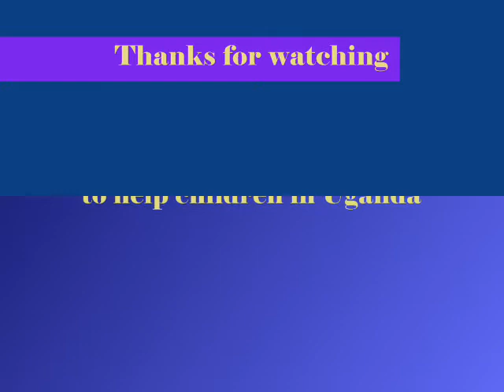Afrika Rise - Get up!!!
this is a video about people in uganda...i mentioned the name "Africa Rise" in it, which is an Organisation to  help people in Africa and if they don't want that i use their name in my Video i will Delete it!!!